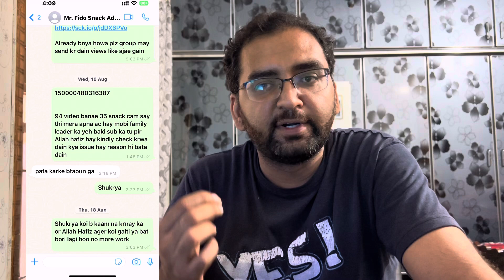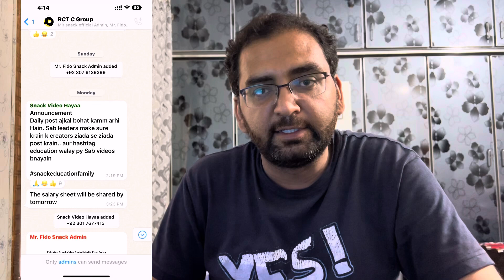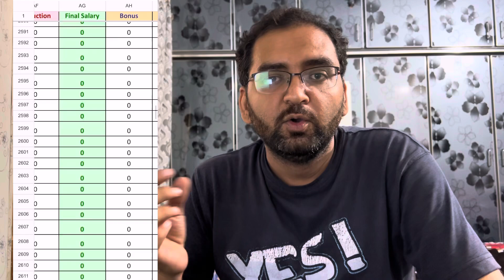Snack Video Scam | Snack Video App Reality? | Snack Video Official Team Mismanagement?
Snack video kis tarah user ko salary nahi deta or jub salary date guzar jaty suhanay khawab dobra dekhatay es lya aub snack video par may khud 2 month say kam nahi kar reaha
aap b YouTube par ain Facebook par jain bohat achi earning kr sktay hain .

00:00 Introduction
00:49 snack video scam
01:58 Snack video Mismanagement
04:52 snack video staff fraud
06:41 end